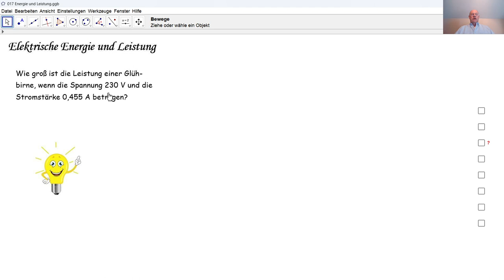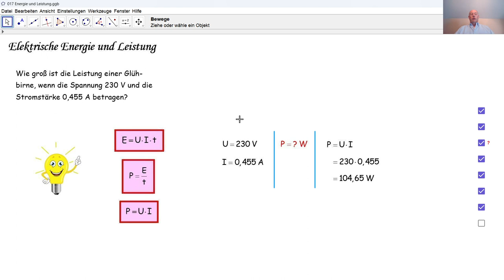Physik 3PhD084 Elektrische Energie und Leistung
Durch eine angegebene elektrische Spannung und eine angegebene  Stromstärke, berechnen wir die elektrische Leistung einer Glühbirne .